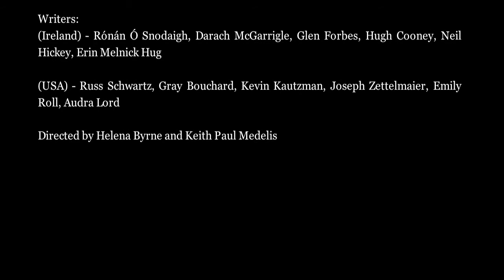Graham Hogan - Monologue by Emily Roll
Connecting The Unknown: Connecting Creativity

The Break-Away Readings: Act Three

A Trans-Atlantic co-production from The Break-Away Project, Dublin and The New Theatre Project, Michigan.

Both companies have each selected six actors and six writers. The Irish writers have been paired with the American actors and Irish actors with American writers.

The writers have written monologues specifically for their actor. Actors will then be pre-recorded performing these monologues shortly before the show and upload these recordings to YouTube.

Hence the Irish show will consist of Irish actors performing American-written monologues live, and American actors performing Irish-written monologues on screen via YouTube

The show will be performed on April 14th at The Centre for Creative Practice, Lwr Pembroke St, Dublin 2...
And April 15th in Mix Studio Theatre, Ypsilanti, Michigan, USA, in the opposite format of live and on screen.

Cast:
(Ireland) - Silvia Napoleoni, Helena Byrne, Karen Davidson Perrins, Glen Forbes, Hugh Cooney, Graham Hogan

(USA) - Melissa Coppola, Audra Lord, Elise Randall, Keith Paul Medelis, Linda Rabin Hammell

Writers:
(Ireland) - Rónán Ó Snodaigh, Darach McGarrigle, Glen Forbes, Hugh Cooney, Neil Hickey, Erin Melnick Hug

(USA) - Russ Schwartz, Gray Bouchard, Kevin Kautzman, Joseph Zettelmaier, Emily Roll, Audra Lord

Directed by Helena Byrne and Keith Paul Medelis